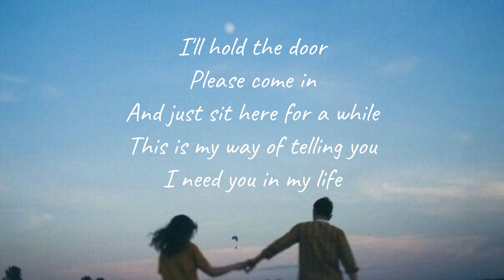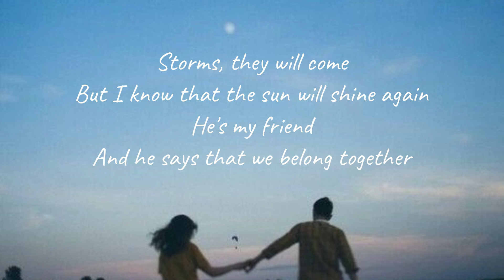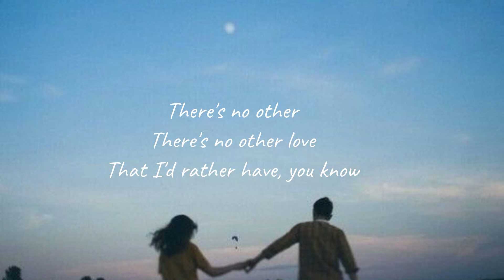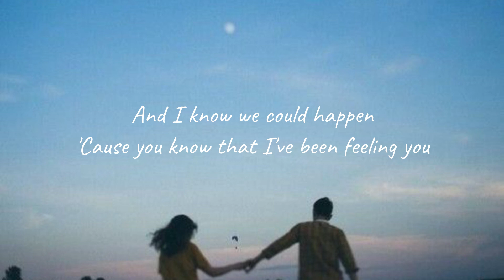WE COULD HAPPEN- Aj Rafael (HD LYRICS)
Hi Everyone!